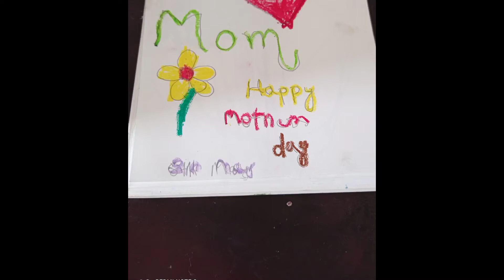Happy Mother's Day 2022 || Mother's Day what'sapp status ||Best Mother's Day Gift ever